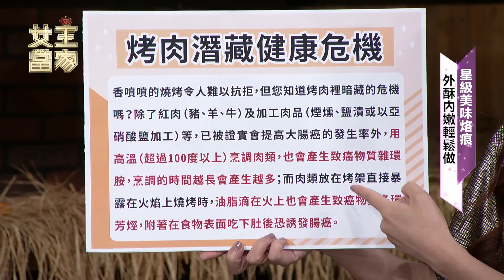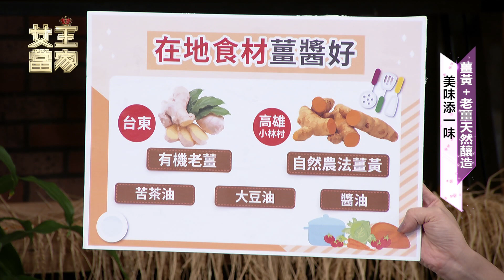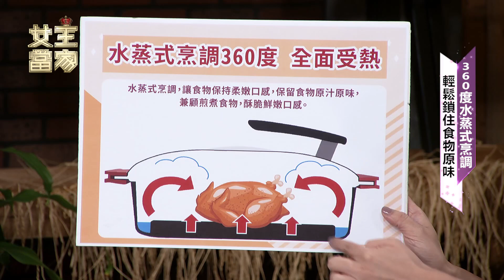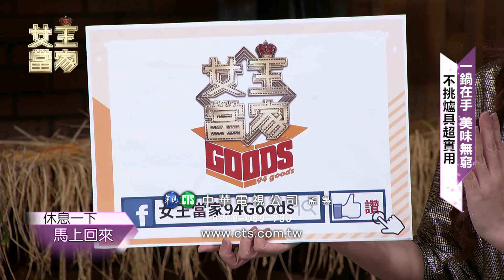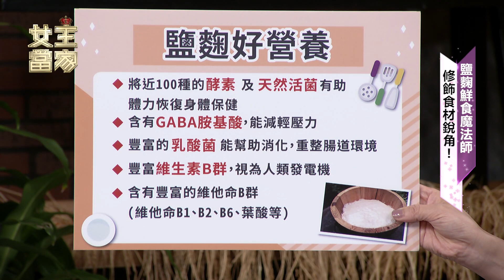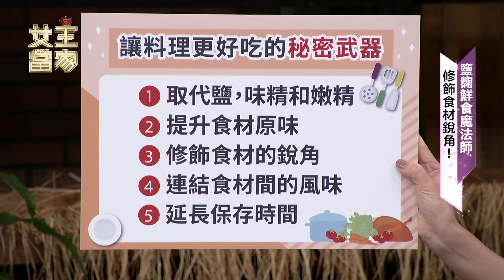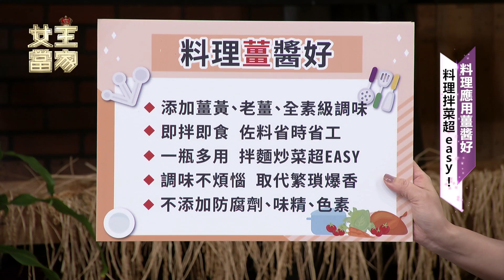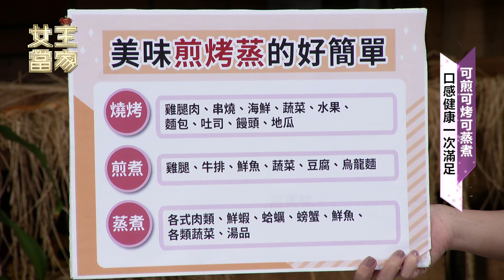蒸出健康 烤出美味 so easy！『珍台鹽麴』│女王當家完整版EP87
蒸出健康 烤出美味 so easy！『珍台鹽麴』
📌代替鹽調味
📌料理烹飪風味佳，味蕾層次更豐富
📌素食可用
📌與各種食材都能完美結合
📌無添加防腐劑、色素及人工味精

☎請撥打諮詢專線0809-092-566將會有專人為您服務唷~~